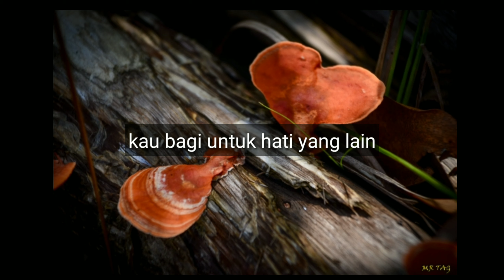Status WhatsApp, Pernah Sakit Tapi Tak Pernah Sesakit Ini